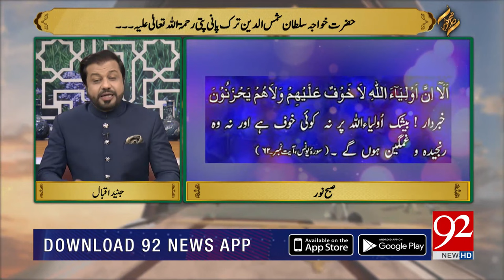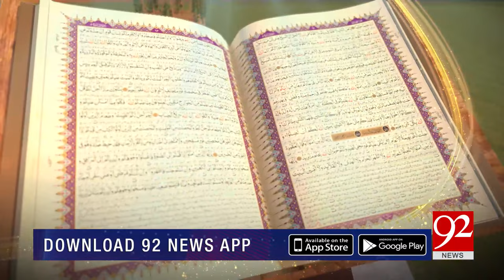SUBH-E-Noor | Hazrat Khawaja Sultan Shamsuddin Turk Panipati (R.A) | 12 January 2022 | 92NewsHD